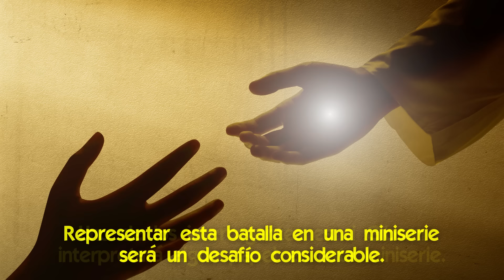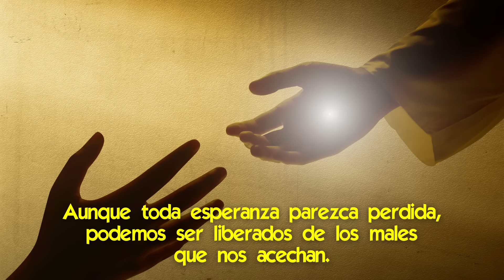¡Gran Noticia! Mel Gibson Inicia el Rodaje de La Resurrección de Cristo [y el Asedio a Malta]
🌟 ¡La Pasión continúa! Los proyectos de filmación para 2025 de Mel Gibson.

Mel Gibson se apresta a filmar dos grandes epopeyas cristianas.
Comenzará a filmar, por fin, a principios de 2025, la segunda parte de La Pasión de Cristo: La Resurrección.

Y además una miniserie sobre el Gran Asedio a Malta del año 1565.
Que enfrentó a los invasores otomanos musulmanes y a los cristianos, quienes defendieron valientemente nuestra fe, y tuvo como resultado una milagrosa victoria católica.
Gibson ha dicho sobre estos proyectos: “no los podemos hacer por otra cosa que no sea contar la verdad que conocemos”.
“Y si tenemos éxito, es porque estamos contando la historia de Dios, no una historia nuestra”.

Aquí hablaremos sobre lo que se sabe de la Película La Resurrección de Cristo, y de la producción de la miniserie el Gran Asedio de Malta.

📌 Detalles de la nueva Película de Mel Gibson sobre la Resurrección de Cristo
📌 Impactantes Testimonios de Quienes Ya Recibieron El Gran Aviso: la Película Revela como Prepararte
📌 Vimos la Película “El Apocalipsis de San Juan” y te Contamos por qué deberías Verla
📌 El Encuentro Real de Mel Gibson con el Anticristo en Hollywood [¿Cómo fue? ¿Qué sucedió?]
📌 La Filmación de la Pasión de Cristo 2, la Resurrección de Jesús, [contenido, trama, actores]
📌 Campaña de los Poderosos para que No Veas esta Película Basada en Hechos Reales
📌 Cómo fue la súbita Conversión de Shia LaBeouf, el actor de la película: Padre Pío
📌 Cómo fue el Encuentro con Dios de los Famosos Actores de Hollywood, que se Convirtieron

✅ ¡Milagro en la Guerra de Gaza! Jesús Aparece y 200 Musulmanes se Convierten
✅ El Cielo Previó la Defensa Contra los Musulmanes [desde el inicio] a través de María
✅ Cómo Enfrentar el Ataque a la Civilización Cristiana [¿qué hicieron nuestros antepasados?]
✅ La Profecía Revelada a San Ángelo sobre la conquista musulmana de Europa y la intervención de Dios
✅ Cómo Invocando el Nombre de María los Católicos vencieron a los Musulmanes en Europa